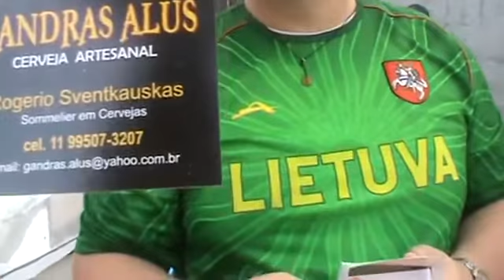Chopp artesanal Gandras Alus na feira da AMOVIZA